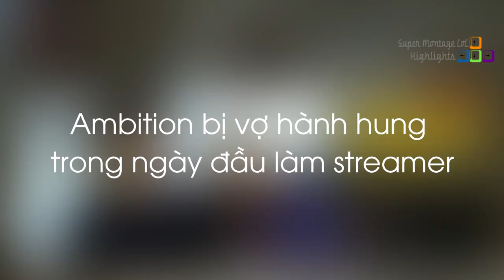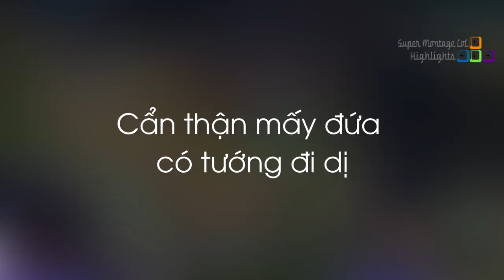Ambition bị vợ hành hung trong ngày đầu làm streamer, Peanut bóp team cực gắt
Ambition bị vợ hành hung trong ngày đầu làm streamer, Peanut bóp team cực gắt - Khi Cao Thủ Stream có gì Hot #644
✦ Link Nhạc:
✦ Outtro:
✦ Xin cảm ơn Twitch.tv Streams:
❤ Ambition: /lol_ambition
❤ Box Box: /boxbox
❤ TFblade: /tfblade
❤ Peanut: /lol_peanut
❤ Rush: /rush
❤ Cowsep: /cowsep